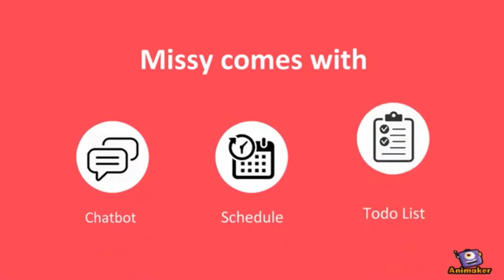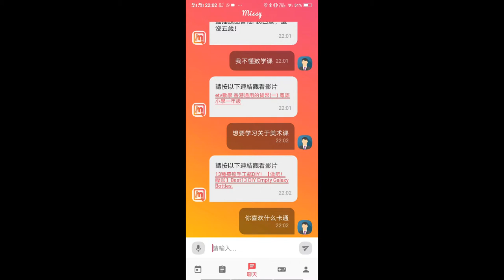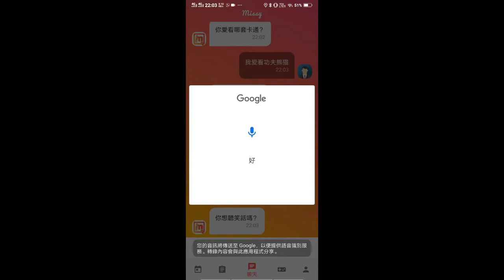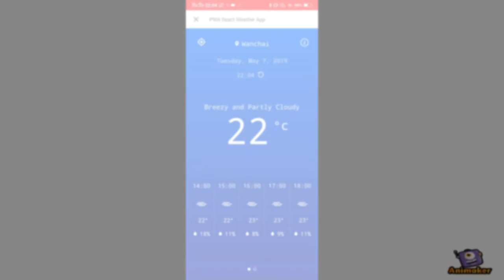MISSY - A Children-focused Digital Personal Assistant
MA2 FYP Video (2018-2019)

Members:
CHAN Chi Hin
CHEUNG Wing Kei
HO Cheng Kiu
WONG Nga Man Almen

Advisor: Dr. Brian MAK